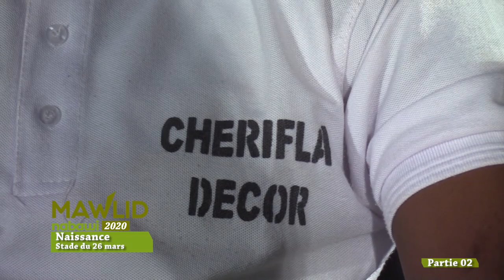MAWLID 2020 NAISSANCE INTERVANTION DU GUIDE PARTIE 02